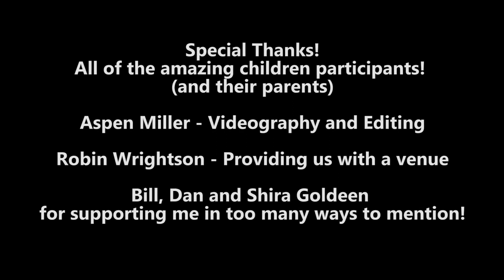Kids Yoga by Ruth Video 1 Voice Viet